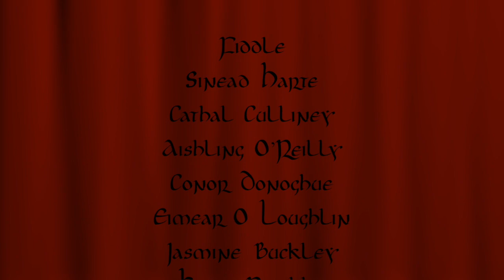Traditional Ensemble Annual Concert, 2021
On account of lockdown restrictions in Spring 2021, it was not possible for the Traditional Ensemble to give a public recital. In its place, they prepared this online concert. We hope you enjoy it!

Ensemble director: Aisling Ni Choisdealbha

Fiddle
Sinead Harte
Cathal Culliney
Aishling O’Reilly
Conor Donoghue
Eimear O Loughlin
Jasmine Buckley
Kiera Reville
Roisin Moloney
Liam O Raghallaigh

Flute / Tin Whistle
Aisling Bell
Katarina Dietz
Katie Scully
Laney Clancy
Sorcha Malone

Concertina
Aisling Shannon
Katie Brennan

Banjo
Donogh Lane

Box
Sean Lewis

Piano
Lucy Nally

Bodhran
Oisin Sloanstarr

Guitar
Jack Gladney

Recording engineer: Niall O'Connor